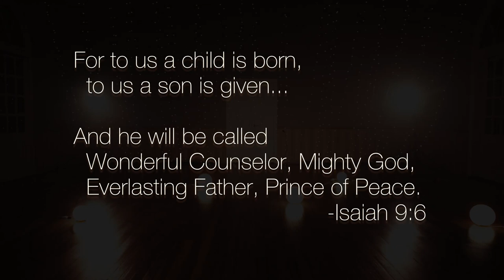A Christmas Reflection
Directed and Choreographed by Naomi Reichardt
Dancers: Naomi Reichardt
Lawrencea Mateariki
Courtney Lee-Joe
Sabrina Muszynski
Sarah Kalule
Lighting/Set Design: Jonathan Scott
Camera: Tim Haywood
Set Up: Jo Lum & Matt Reichardt

Song: "O Come, All You Unfaithful"